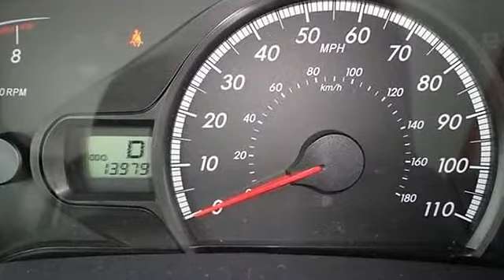2011 Toyota Sienna - Wilde Toyota - West Allis, WI 53227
Wilde Toyota
3225 S 108th St

For Sale: 2011 Toyota Sienna
VIN: 5TDKK3DC3BS094285
Engine: Gas V6 3.5L/211
Drivetrain: FWD
Transmission: Automatic
Mileage: 13,953
Color: Predawn Gray Mica (exterior)  (interior)

Features:
2011 Toyota Sienna Mini-van, Passenger.